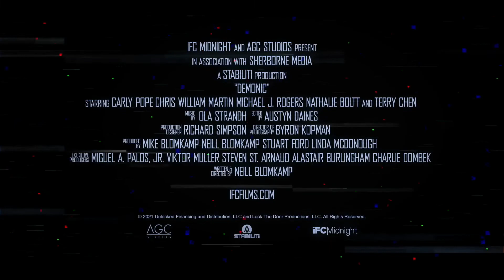DEMONIC - Official Trailer 2 (2021)